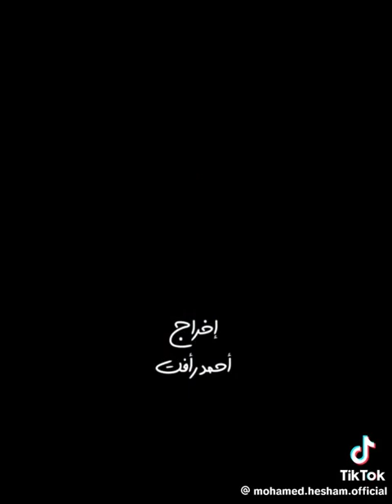عاوز اطلق مراتي